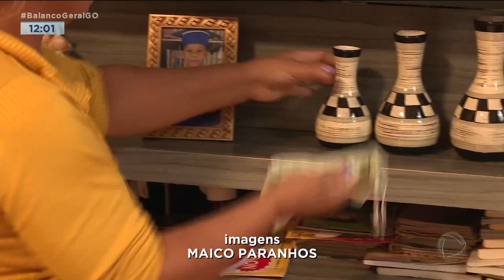PROMESA ANTIGA: MORADORES ESPERAM POR PONTE HÁ ANOS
MORADORES ESPERAM HÁ ANOS PELA CONSTRUÇÃO DE UMA PONTE NA DIVISA DOS BAIRROS JARDIM FLORENÇA E CAMPOS ELÍSEOS, EM APARECIDA DE GOIÂNIA. RECENTEMENTE, AS MÁQUINAS FORAM PRA COMEÇAR O SERVIÇO, MAS ACABARAM INDO EMBORA.